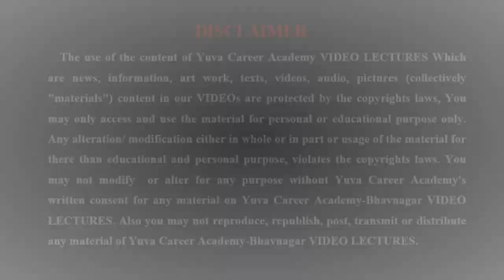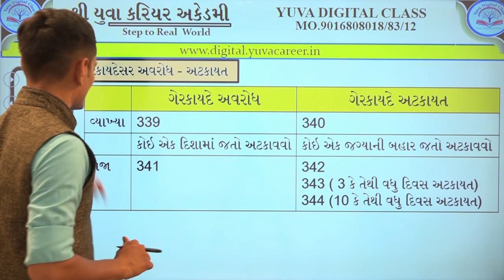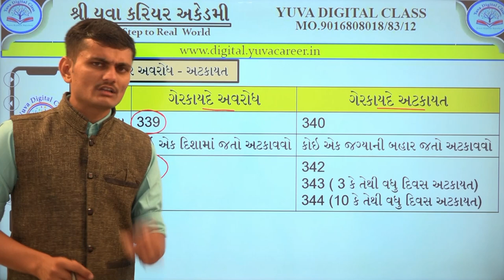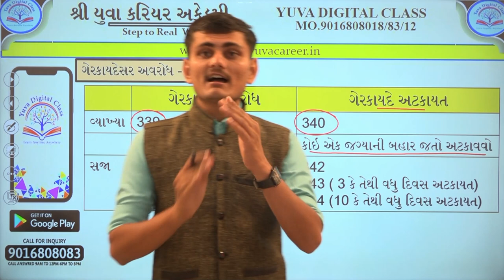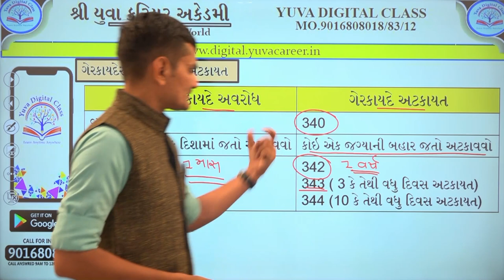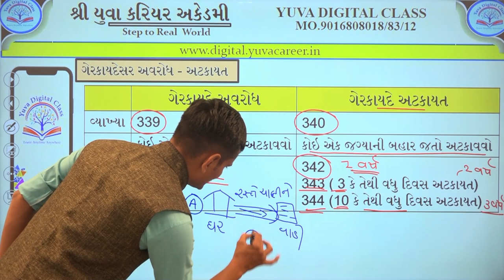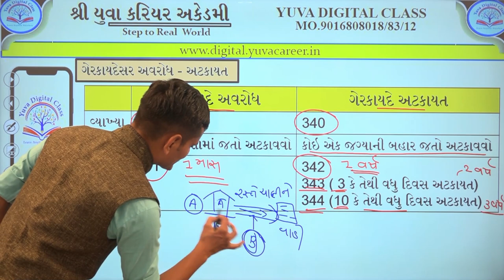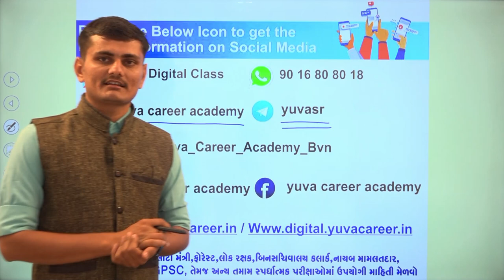KAYADO કડકડાટ કાયદો સીરીઝ 10 BY YUVA CAREER ACADEMY BHAVNAGAR 9016808018